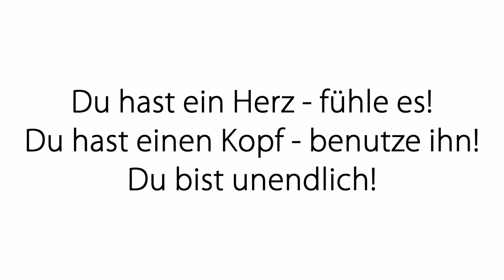Impulsmeditation: Selbstbestimmung - Selbstsicherheit - Durchsetzungskraft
Wie verlierst du deine Kraft? Wo läuft deine Energie hin?
Mit dieser Meditation schließt du alle unnötigen "Apps" auf deinem inneren "Handy", damit dein Akku länger läuft und für die wirklich wichtigen Dinge in deinem Leben hält!

Viel Freude mit dieser Meditation!